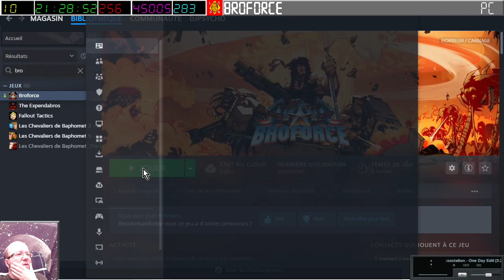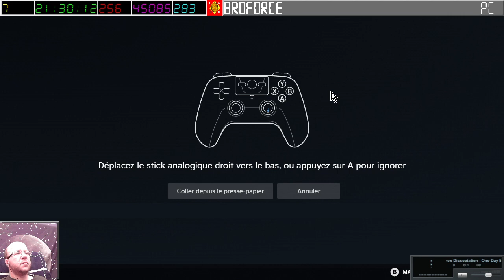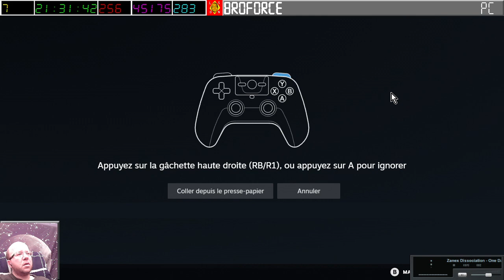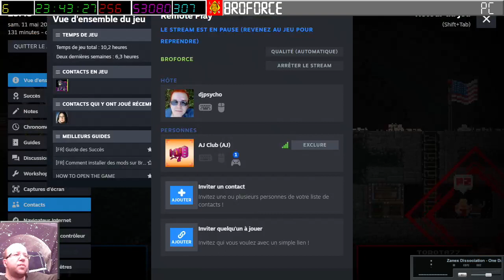[11-05-2024] Broforce (avec AjClub et Torota) [LSDN]